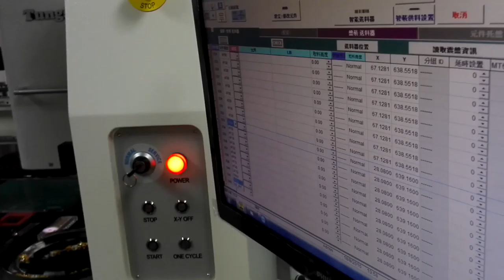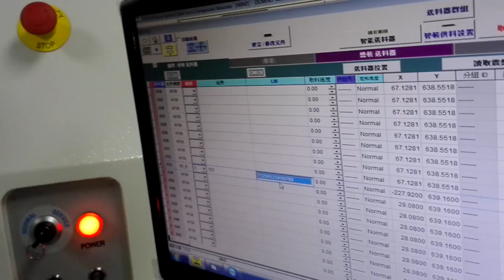China made SMT machine for Electronic Manufacturing PCB assembly